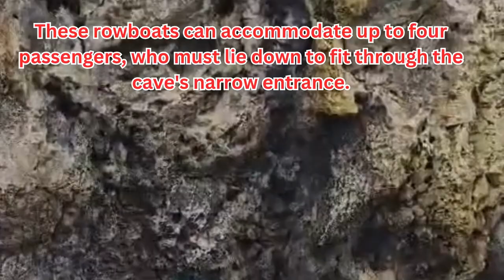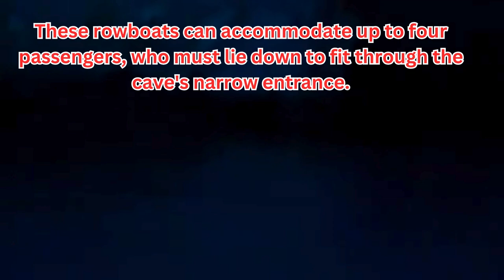Blue Grotto I History of the Blue Grotto Capri I natural sea cave I How to reach Blue Grotto Capri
The Unique Features of the Blue Grotto Capri, हजारों साल पुरानी है ये गुफा, दिलाती है दूसरी दुनिया का अहसास, How to reach Blue Grotto Capri, Where is Blue Grotto, Sea Caves of the world, Ducking at Blue Grotto Caves, History of Blue Grotto Caves